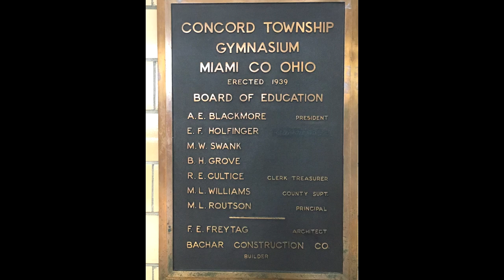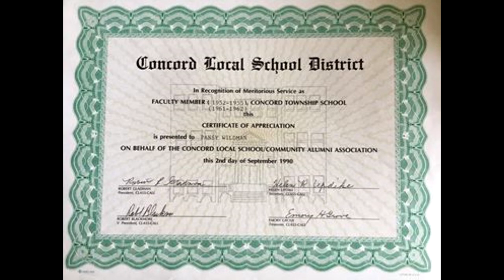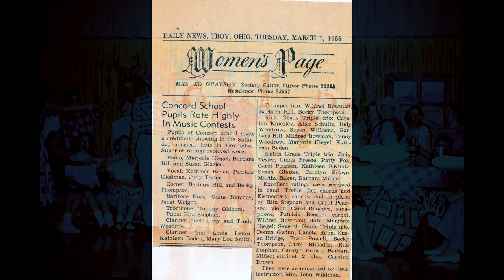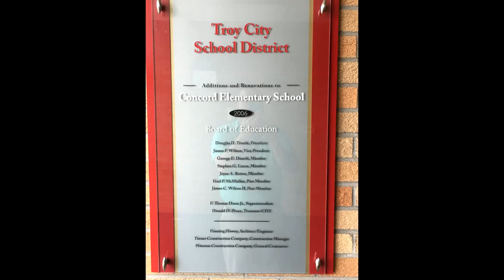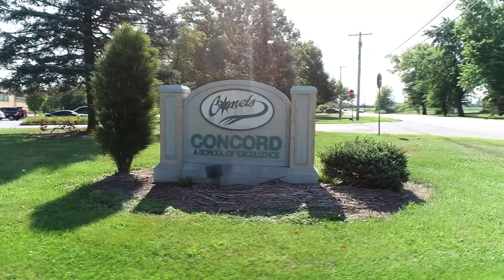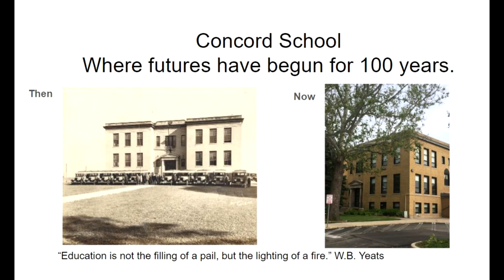Concord 100 Year Celebration Video (Additional Photos)